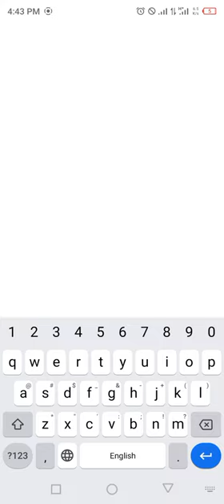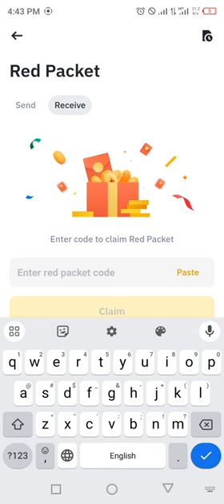Binance red packet code today | 5 EPX Binance Coin Free Packets 11 APRIL 2024